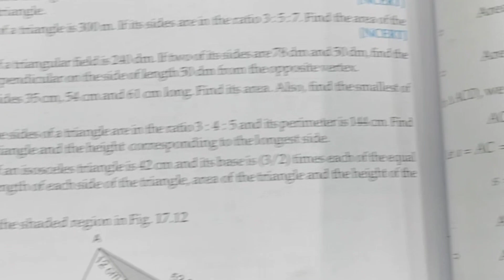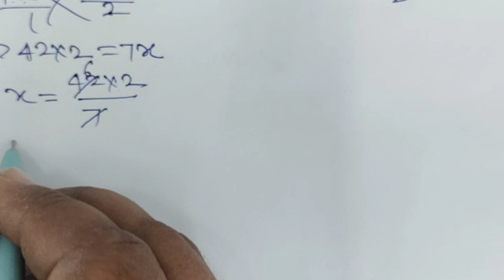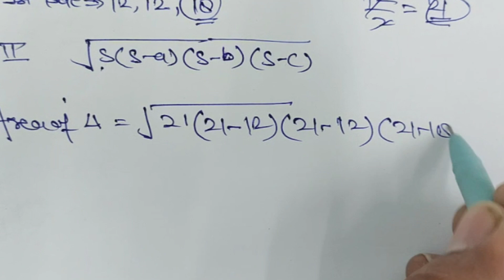RD SHARMA.CLASS 9TH,Q.10||EX-17.1